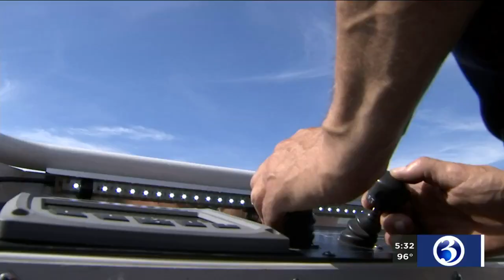VIDEO: New London firefighters battle intense heat with strict protocols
Extreme temperatures like those the state saw on Monday make a very dangerous job even more dangerous.